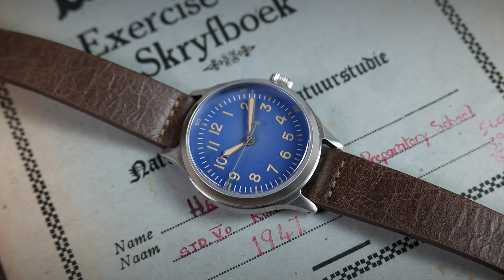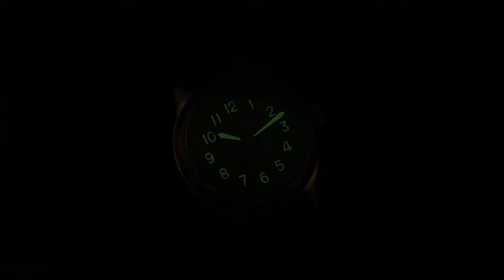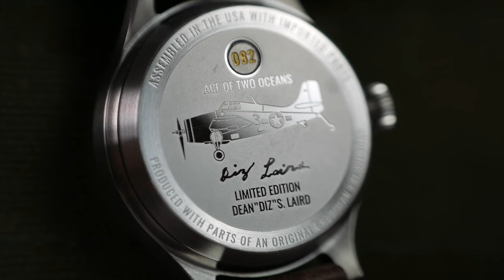This Watch Tells a Story | Praesidus A-2 Diz Laird Limited Edition [REVIEW]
Today we have another Praesidus field watch on loan for review - this time it's the Diz Laird Limited Edition, honoring an Aviation legend.

This video was made in honor of Vincent J. Speranza and Dean Laird.

AliExpress FLASH deals
New to AliExpress? Welcome aboard!

Hi! my name is Aviv, Welcome to My Affordable Watch Collection!

On this channel I share and review my collection of budget friendly watches, and give you some tips and tricks for taking care of your watches by yourselves.

I hope you'll enjoy my videos and find them helpful!
And if you click on the little BELL you'll get notified every time I post a  new video, so make sure you click it!
And get to know me and my collection better, see which watch I'm wearing every day!